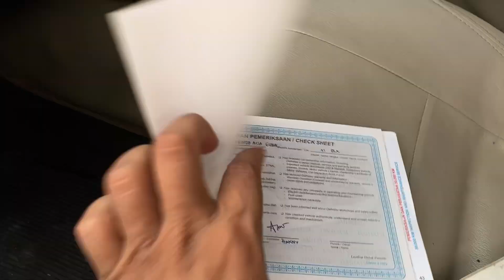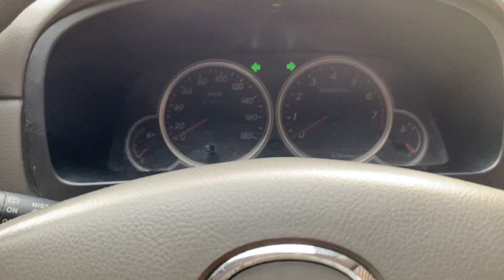DAIHATSU XENIA XI 1300 MT HITAM DI JUAL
Buka harga , 90 juta nego di Cilongok Banyumas